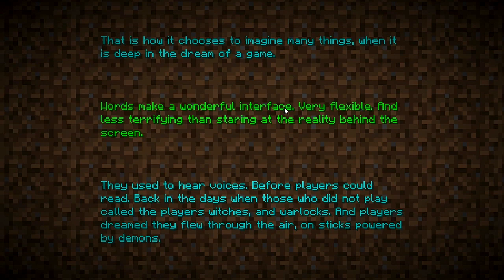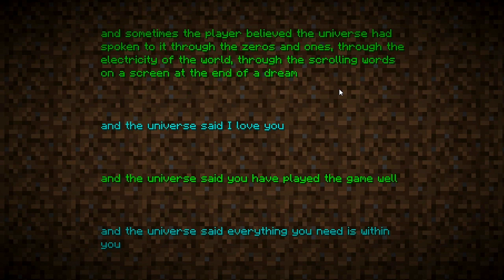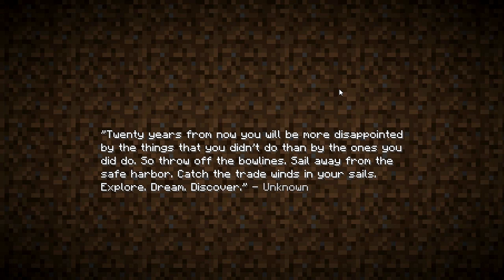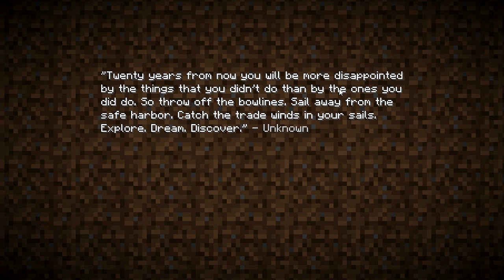Minecraft - 25 - The End?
Man. This fight really seemed to
*puts on sunglasses*
drag-on
YEEEEAAAAAAAAAAAHHHHHHHHHHHHH!